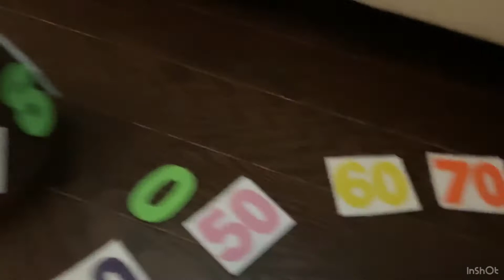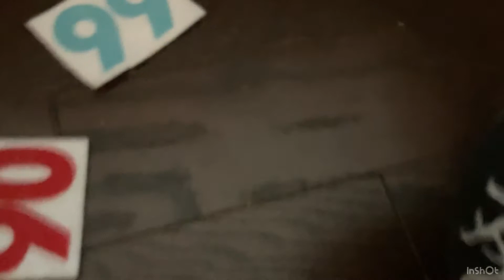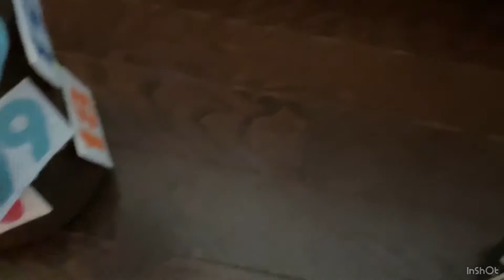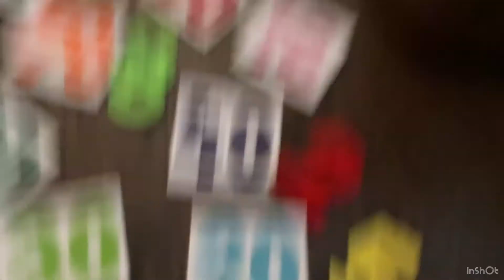Chicka chicka 123 in real life